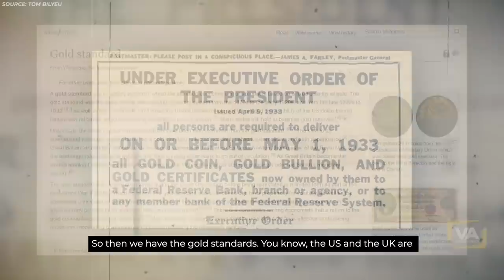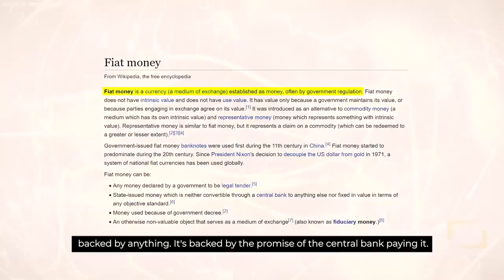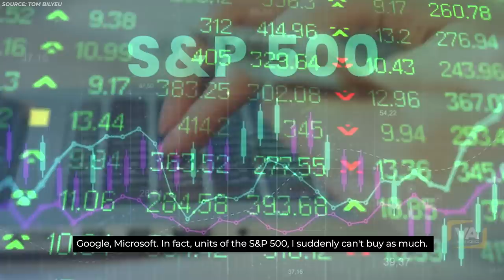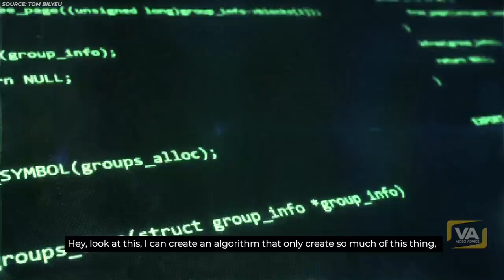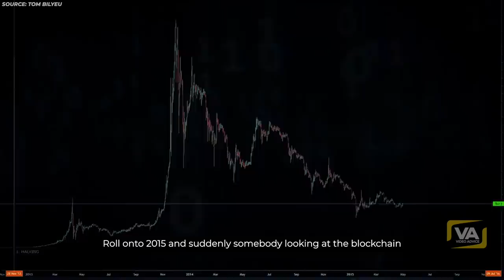The Biggest Scam In The History Of Mankind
They Steal You Little By Little.

Footage: Videoblocks
✅ SELF-HYPNOSIS AUDIO PROGRAMS (Reprogram Your Subconscious)